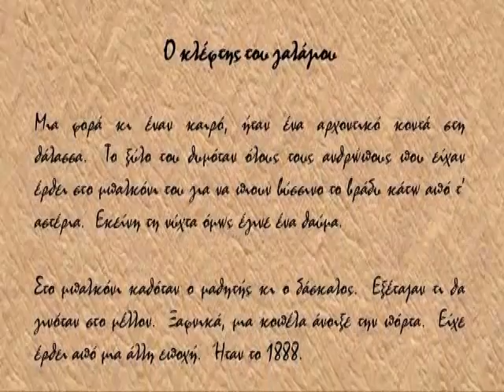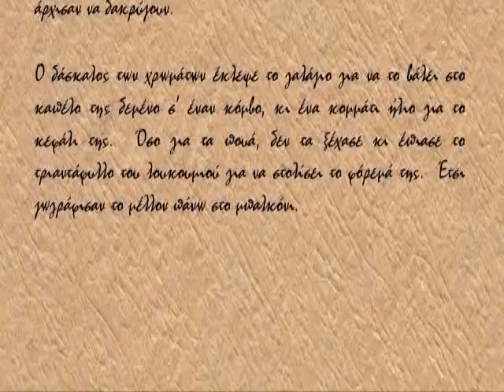Νίκος Λυγερός - Ο κλέφτης του γαλάζιου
Κείμενο Ερμηνεύει: Κείρα Σταμπολίδου Made by: Δ. Κάτσιος, Β. Τσατσαμπά